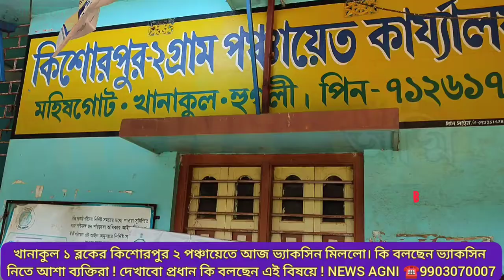খানাকুল ১ ব্লকের কিশোরপুর ২ পঞ্চায়েতে ভ্যাকসিন। ভ্যাকসিন নিতে আশা ব্যক্তি এবং প্রধান কি বলছেন! AGNI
খানাকুল ১ ব্লকের কিশোরপুর ২ পঞ্চায়েতে আজ ভ্যাকসিন মিললো। কি বলছেন ভ্যাকসিন নিতে আশা ব্যক্তিরা ! দেখাবো প্রধান কি বলছেন এই বিষয়ে !

রিপোর্ট :- NEWS AGNI অগ্নি ☎️ 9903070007/ 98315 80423